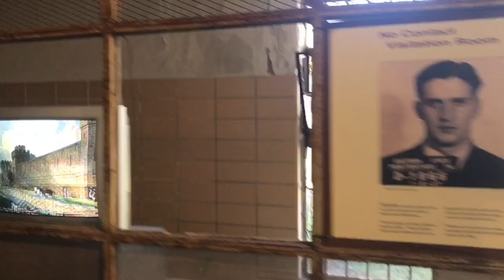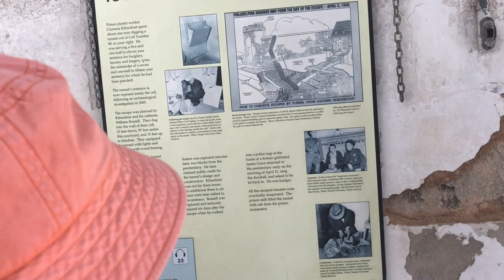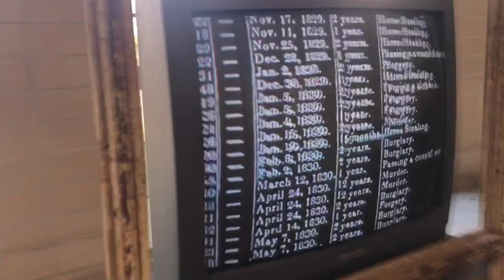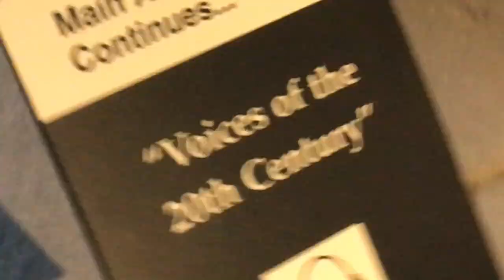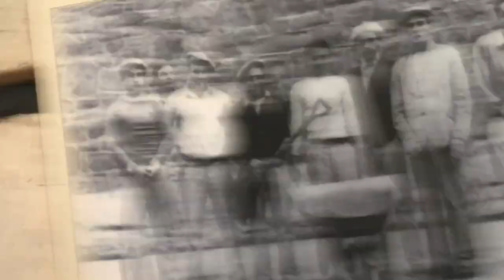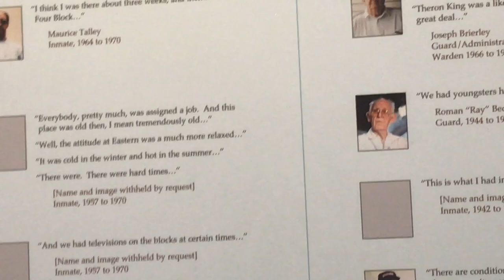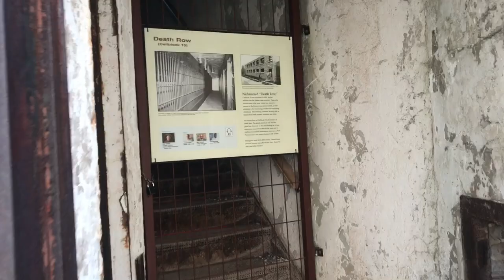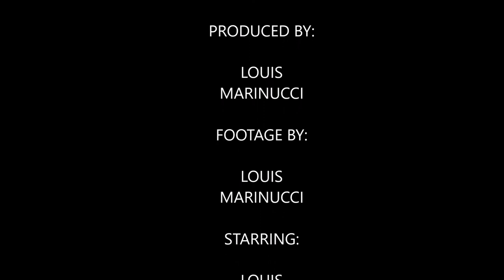A Visit to Eastern State Penitentiary (Episode 7)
In this episode I head to a place that's close to me in my neighborhood the Eastern State Penitentiary. I even see the cell where Al Capone did time at to even the cell where the 1945 escape tunnel was dug at.